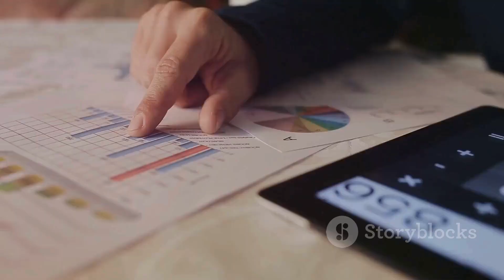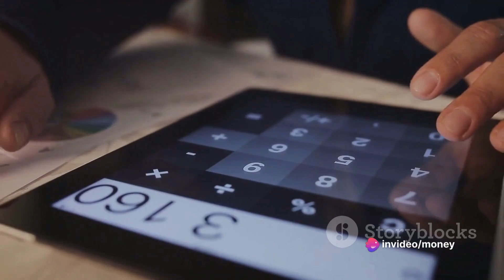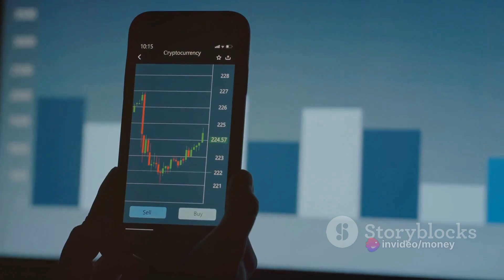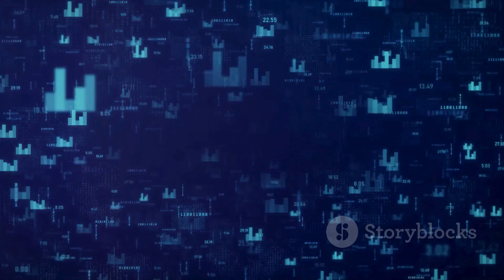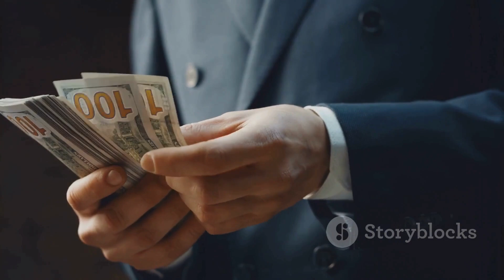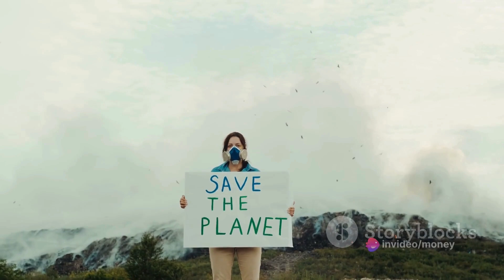Don't Watch This If You Love Who You Currently Are | This Video Is For Future Billionaires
A "billionaire mindset" refers to the set of attitudes, beliefs, and perspectives that many successful and wealthy individuals share. It's important to note that not all billionaires think alike, as there's a diversity of personalities and approaches among them. However, there are some common traits and characteristics often associated with a mindset that can contribute to financial success. Here are key elements of a billionaire mindset and ways to develop them:

Visionary Thinking:

Develop a Clear Vision: Define your long-term goals and create a vision for your life and career. Be specific about what you want to achieve and the impact you want to make.
Risk-Taking and Innovation:

Embrace Risk: Understand that taking calculated risks is often necessary for significant success. Be willing to step out of your comfort zone and try new things.
Foster Innovation: Stay curious, encourage creativity, and be open to innovative ideas. Look for ways to solve problems and improve existing processes.
Resilience:

Learn from Failure: View failures as learning experiences rather than setbacks. Resilience is about bouncing back from challenges and using them to grow stronger and wiser.
Maintain a Positive Mindset: Cultivate optimism and focus on solutions rather than dwelling on problems.
Constant Learning:

Commit to Lifelong Learning: Stay informed about your industry, global trends, and personal development. Read books, attend seminars, and seek knowledge from various sources.
Goal Setting and Planning:

Set Clear Goals: Break down your long-term vision into specific, achievable goals. Create actionable plans to reach those goals and track your progress.
Time Management: Efficiently allocate your time to prioritize tasks that align with your goals.
Adaptability:

Embrace Change: The business landscape is dynamic, so be adaptable to change. Successful individuals can pivot and adjust their strategies when necessary.
Networking and Relationship Building:

Build Strong Networks: Cultivate meaningful relationships with mentors, peers, and other industry professionals. Networking can provide valuable insights, opportunities, and support.
Giving Back:

Philanthropy and Social Impact: Many successful individuals prioritize giving back to society. Consider how you can make a positive impact on your community or the world.
Financial Discipline:

Live Below Your Means: Practice financial discipline by avoiding unnecessary expenses and saving for the future. Wise financial management is often a key factor in long-term success.
Focus and Persistence:

Stay Focused: Concentrate on your priorities and avoid distractions. Persistence is often as crucial as talent in achieving success.
Developing a billionaire mindset is an ongoing process that involves self-reflection, continuous learning, and the willingness to adapt. It's not just about wealth accumulation but also about making a positive impact and leading a fulfilling life.